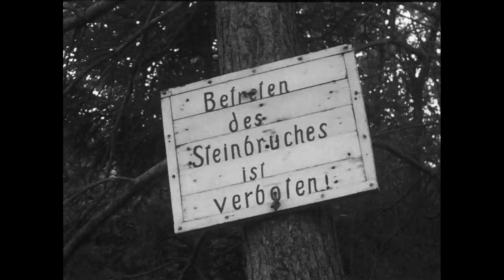Das Handwerk der Beller Backofenbauer - 1. Gewinnung des Tuffsteins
Bell / Mendig 1976 – 30 min (SW)
Aufnahme: Gabriel Simons; Schnitt/Kommentar: Elisabeth Höhnen

Zentren des rheinischen Backofenbauergewerbes waren einst Königswinter am Rhein und Bell
in der Nähe des Laacher Sees. Heute noch gibt es einige Ofenbauer in Bell. Grundlage für
das Handwerk war ein Tuffstein vulkanischen Ursprungs, den die Beller Backofenbauer im
Tagebau brachen; hiervon zeugen noch heute die tief ausgehobenen Steinbrüche.
In der Beller Ofenlei gewinnen die Backofenbauer die Tuffsteinblöcke durch Abkimmen, Loskeilen und Aufziehen mit dem Kran. Auf der Hütte werden die Blöcke abgeteilt und behauen